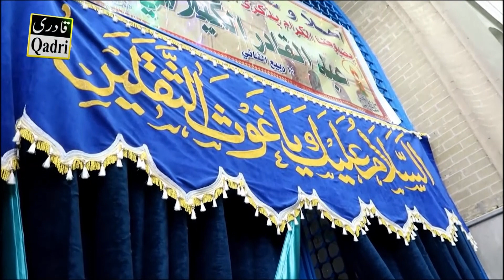Shah e Jilan Sun Le Pukar Chati Chati | Sher Ali Mehr Ali Qawwal